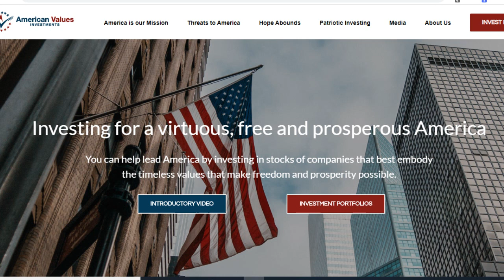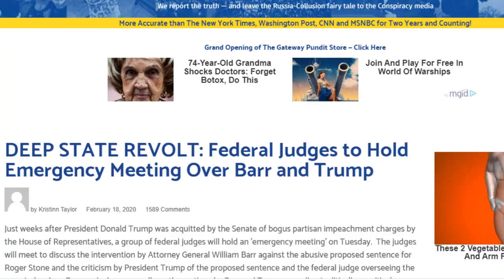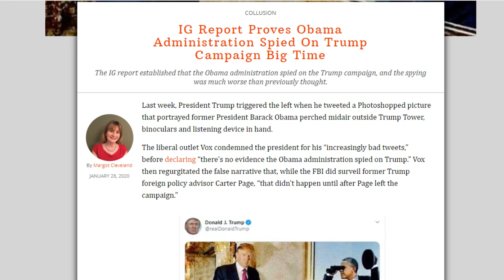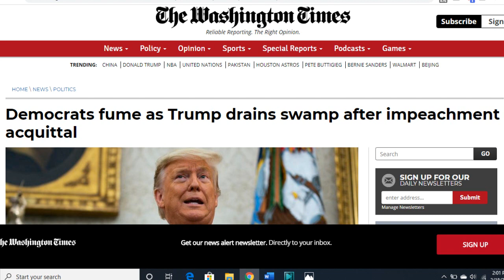Deep State PANIC! Trump Ready To DESTROY the SWAMP!!!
Your investments CAN help America. Note: Investing in the stock market involves risk.
The Deep State is panicking! With President Trump acquitted and Attorney General Bill Bar opening new investigations into premeditated fraud commitment by the highest levels of government, members of the deep state are beginning to publicly freak out! We’re going to look at how President Trump is making good on his promise to drain the swamp, and why Washington DC looks like it’s about to get hit with revelations from the Justice Department that’s going shock the conscience of our nation like never before!
❤ WELCOME EVERYONE!!! ❤

Make sure to sign-up for our ✉ 'New Conservative Age Rising' Email ALERTS ✉

Please join me on my new platforms!!!